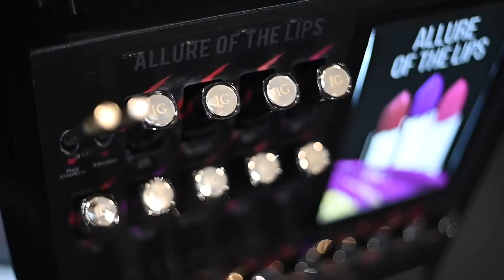IVAN GUNAWAN COSMETICS IS NOW AVAILABLE ON WATSON INDONESIA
Visit our WATSON store:
- WATSON Discovery Bali
- WATSON Ramayana Samarinda
- WATSON E-Walk Balikpapan
- WATSON Baywalk
- WATSON BTM
- WATSON Kemant Village
- WATSON Bintaro Exchange
- WATSON Marvel City
- WATSON Ciwalk Bandung
- WATSON Festival Citylink
- WATSON New Pakuwon Mall
- WATSON Lotte Shopping Avenue
- WATSON Summarecon Bekasi
- WATSON PIM 2
- WATSON Transmart Cibubur
- WATSON Kota Kasablanka
- WATSON Transmart Bali
- WATSON Senayan City
- WATSON Pacific Place
- WATSON Ring Road Medan
- WATSON Sun Plaza Medan
- WATSON Tunjangan 1 Surabaya
- WATSON Mal Artha Gading
- WATSON Mal Taman Anggrek
- WATSON Mal Panakukang
- WATSON Paragon Solo
- WATSON Paragon Semarang
- WATSON Galeria Jogjakarta
- WATSON Trans Studio Bandung
- WATSON OPI Palembang